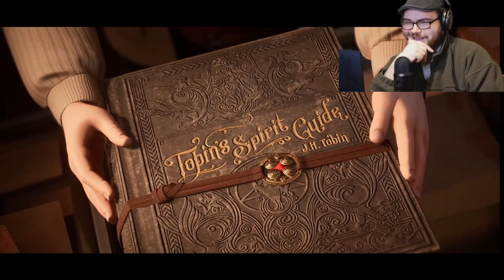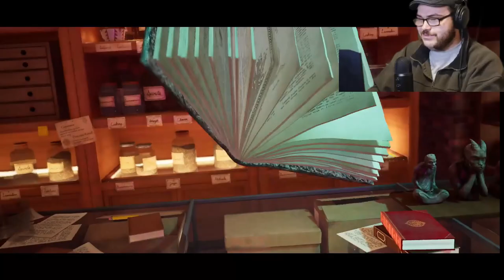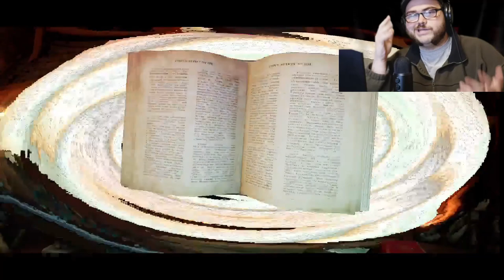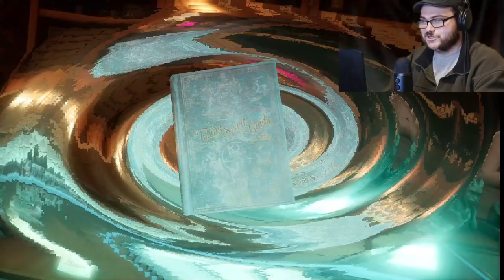BUSTING MAKES ME FEEL GOOD - Ghostbusters Spirits Unleashed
First time playing this game, always wanted to give it a try but at the time I didn't have a console that I could play it.

Here is the link to my old ghostbusters video back in 2016